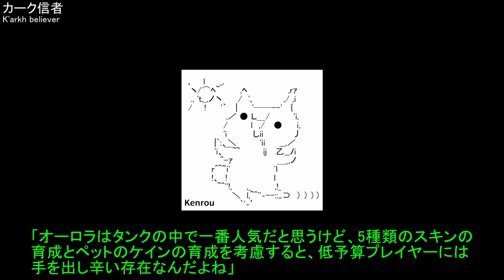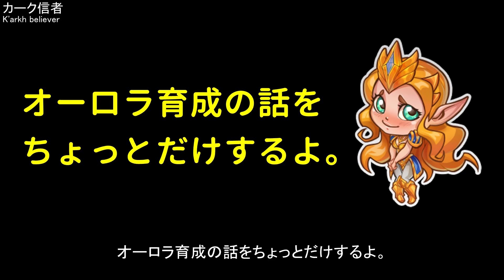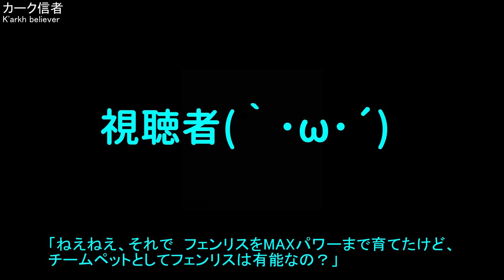オーロラ・ヤスミンの一騎打ち【ヒーローウォーズ・Web/PC版】Hero Wars